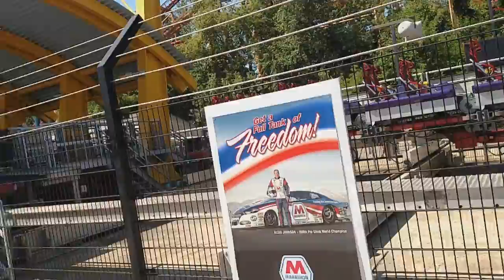Top Thrill Dragster Transfer, Breakdown, and Test Launches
Everytime I go to the park I learn something new about this ever so interesting ride but I hope you enjoyed this video and the outro song is Everlast by Exclusion!